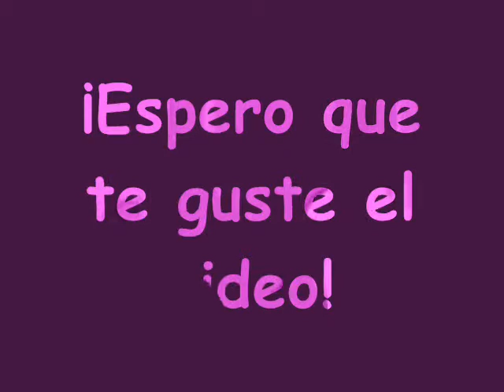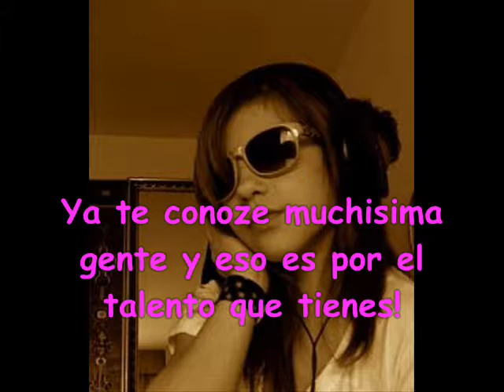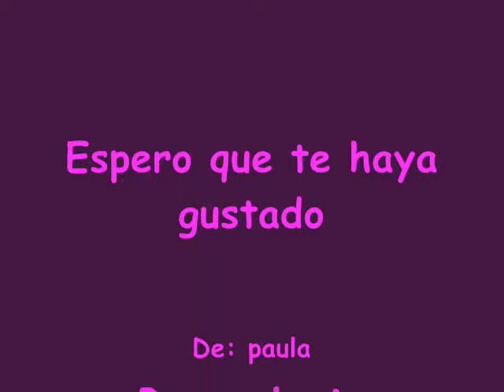Para Lucia muchas felicidades!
Este video es para Lucia porque hoy es su cumple!
Muchas felicidades Lucia!